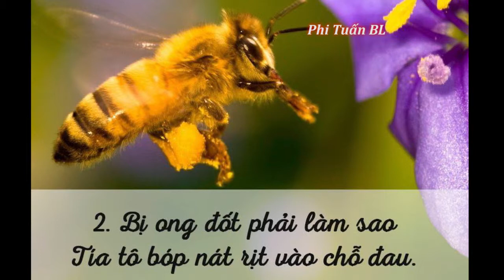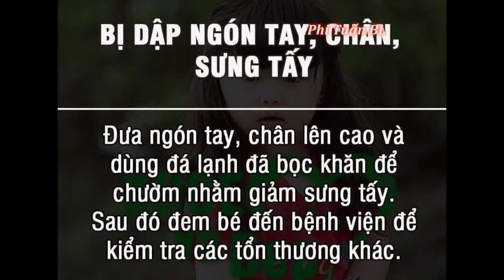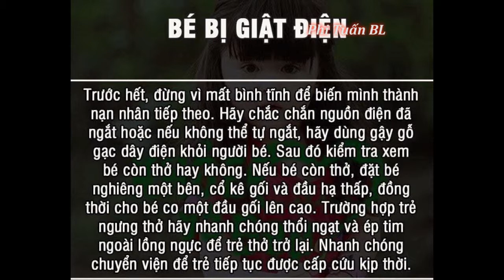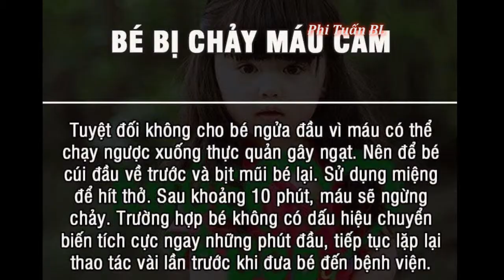Những mẹo hay chăm sóc mẹ và bé này cực kì cần thiết Lưu lại có lúc dùng!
- Thể Loại  ca nhạc . giải trí . tin tức . thể thao ..v.v.v
► Đăng ký theo dõi kênh tại:
► Click like và đăng ký để liên tục được cập nhật những video mới và hay nhất hàng tuần nhé ^_^